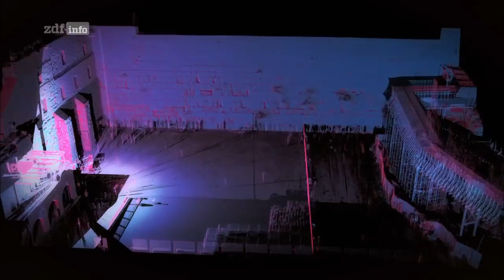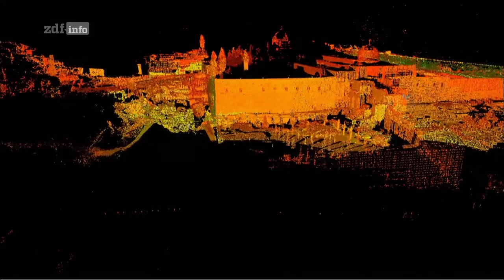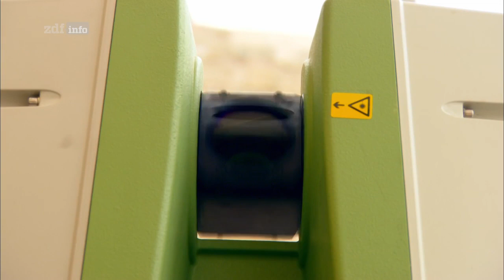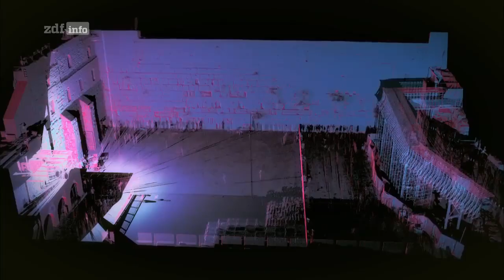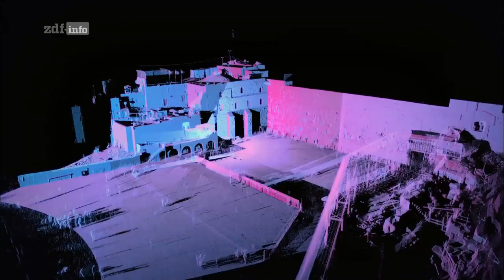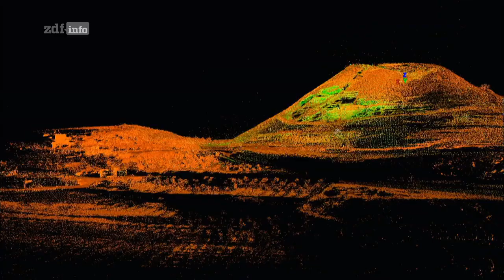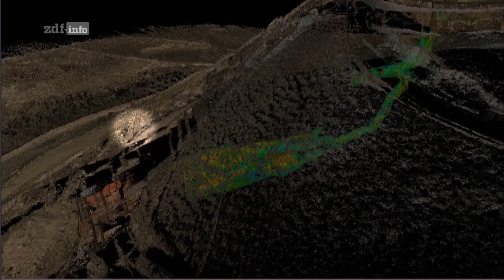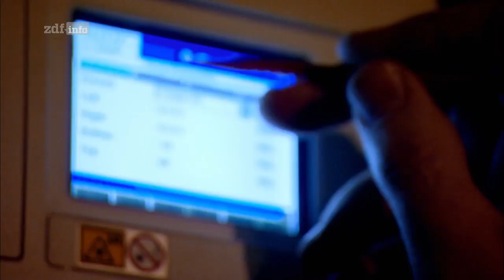Time-Scanners - Geheimnisse in 3D: Jerusalem Doku (2018)